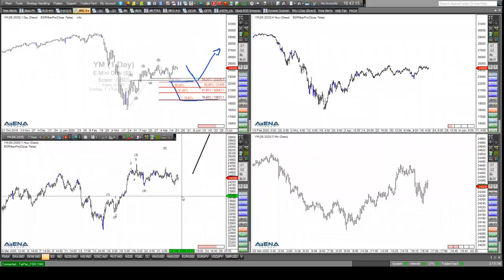Rüdiger Born: Indizes und Öl kurz vor dem Wochenende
Im folgenden Video bespreche ich die aktuelle Lage bei Dax, Dow und Co. Beim Öl scheint es Abwärtspotenzial zu geben. Wollen Sie abgesehen von meinen täglichen Analysen im Trade des Tages